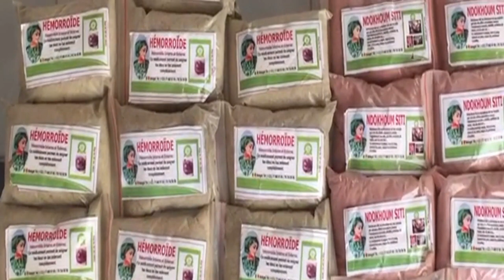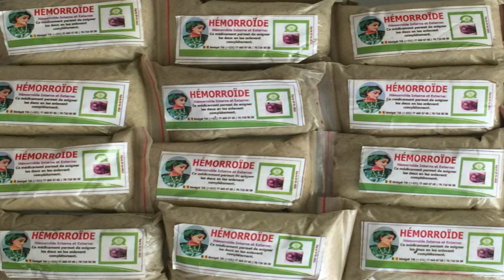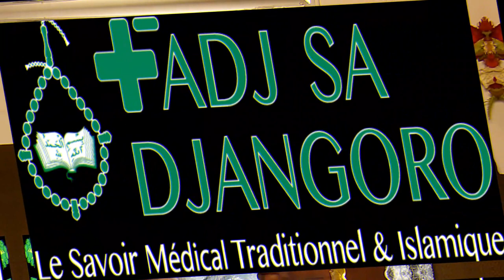KAWTEF🔴M. Adama Gueye; Confirme et Persiste sur le 3eme Mandat de Macky Sall. Sacrifices du Mondial.